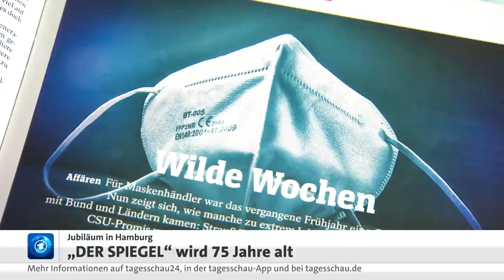Jubiläum: Nachrichtenmagazin „DER SPIEGEL“ wird 75 Jahre alt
"Sagen, was ist." So hat SPIEGEL-Gründer Rudolf Augstein sein Verständnis von Journalismus mal auf den Punkt gebracht. Und der Leitsatz ziert noch immer das heutige Verlagsgebäude am Hamburger Hafen. Vor genau 75 Jahren erschien die erste Ausgabe des Nachrichtenmagazins. Viele Skandale hat die Redaktion seitdem aufgespürt - und immer wieder auch selbst für Schlagzeilen gesorgt.